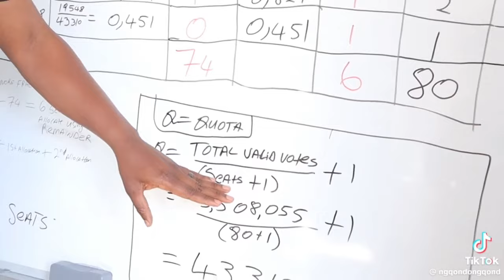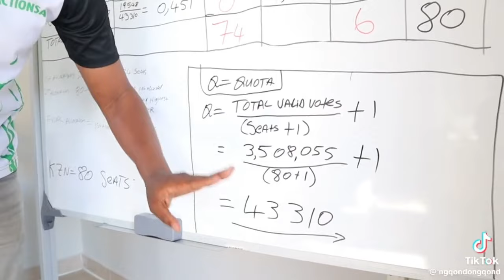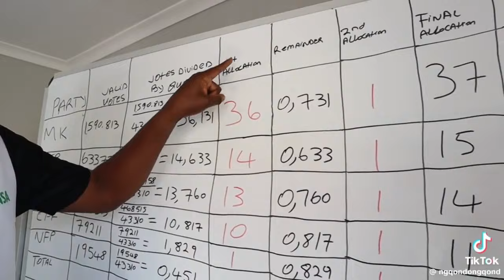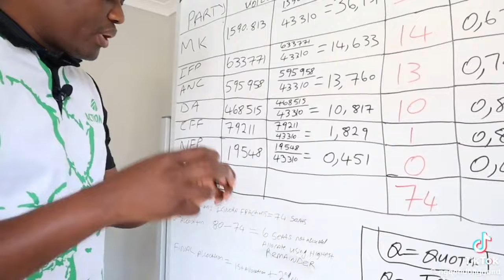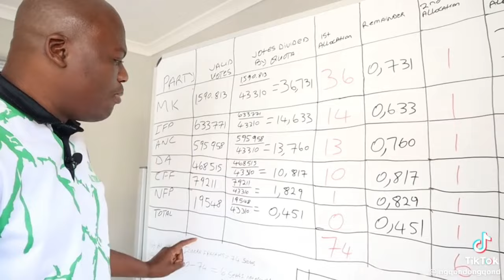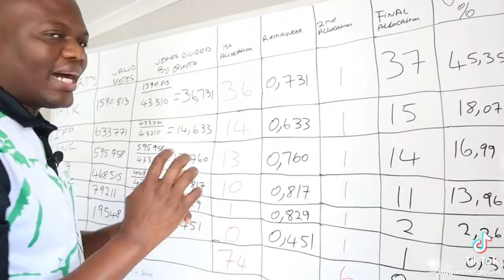Uvezele izwe indlela esetsheziswe abakwa IEC bebala amavoti